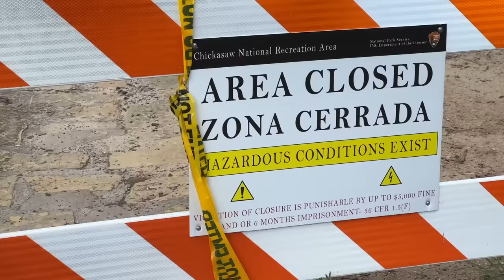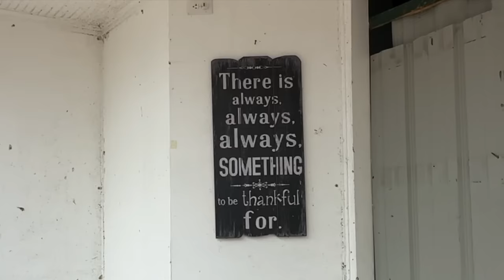This Town Was Turned Upside Down!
Special thank you to HeyBike for sponsoring us today and supporting our channel!